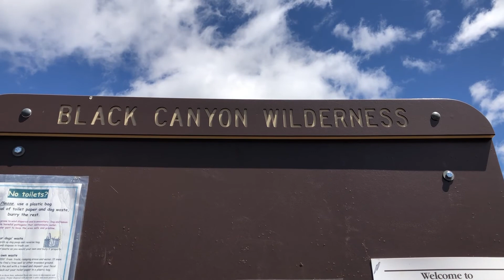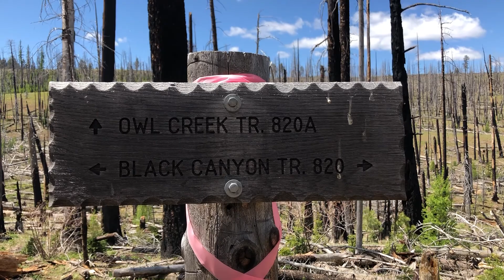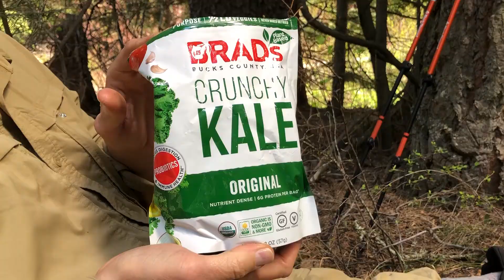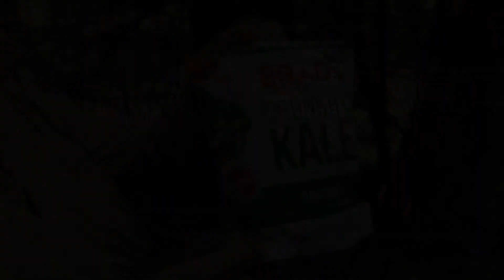Hiking and Camping in the Ochocos, Part 1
We spent three nights camping in the Ochoco National Forest and spent our days hiking. In this video we hike into the Black Canyon Wilderness and stop to check out Paulina Butte afterward.

Filmed over Memorial Day Weekend 2021 with an iPhone 8, Canon VIXIA HF R800, and Nikon D750